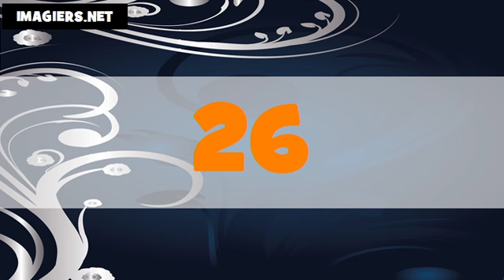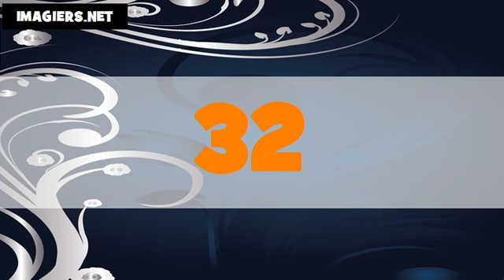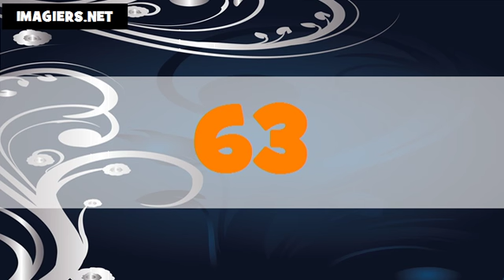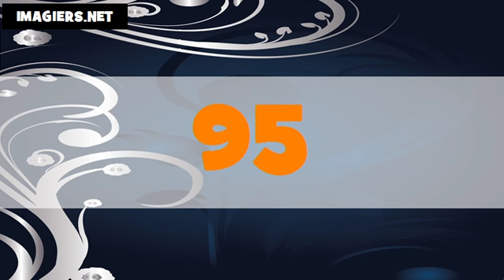Les nombres en allemand # De 1 à 100